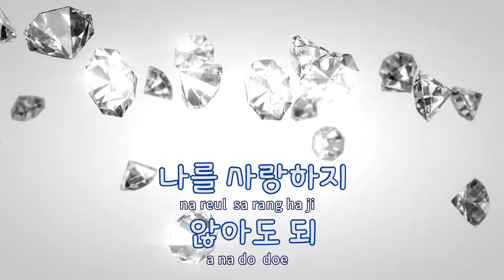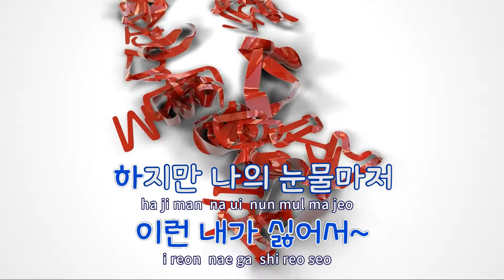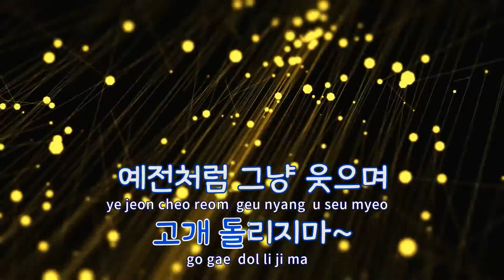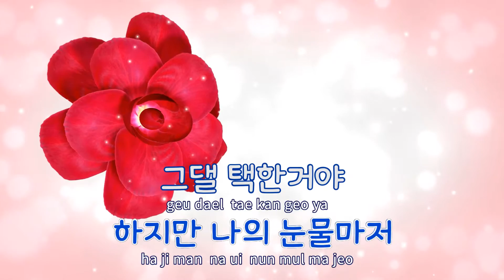[TJ노래방] 힘겨운사랑 - 장혜진 / TJ Karaoke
힘겨운사랑  --  장혜진